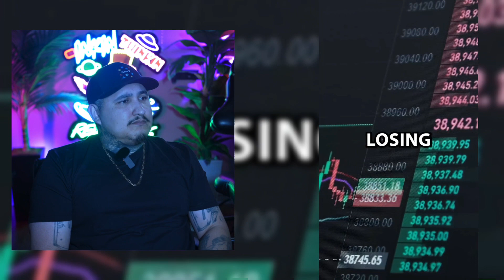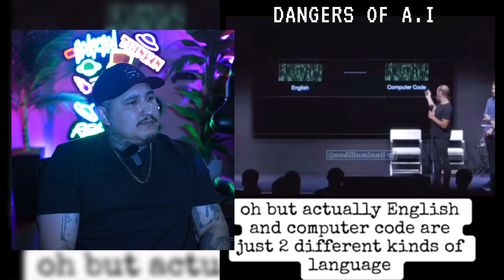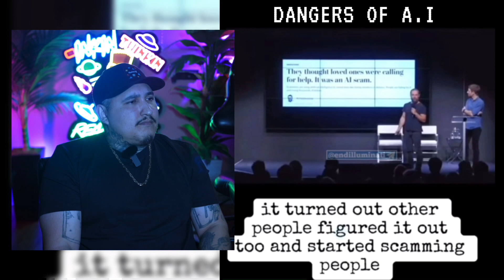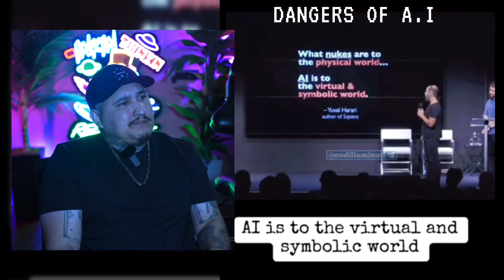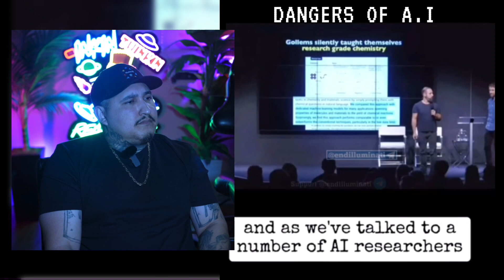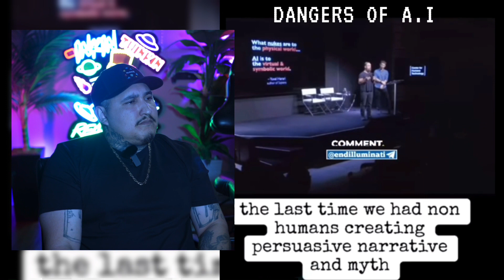Creepy and Scary TikTok’s That Will Wake You Up & Appreciate Life | REACTIONS 006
Today’s video we bring to you is for ENTERTAINMENT
PURPOSES ONLY.
This compilation is fully loaded with over 40 minutes of eye opening action,  apocalyptic, paranormal, creepy, and intense revelation information that will make you appreciate life!!! 🤯🫣

Be sure to drop in the comments what you think of these videos, I would love to hear your thoughts and opinions.

                                         Inkin Thinkin Reactions